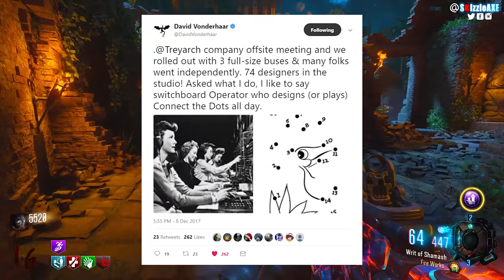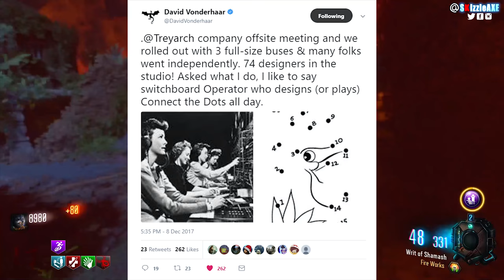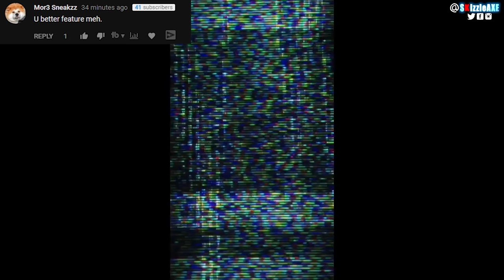David Vonderhaar hints BLACK OPS 4 & does this map tells us how BLACK OPS 4 ZOMBIES Maps will be?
In this video, we're talking about David Vonderhaar teasing Call of Duty Black Ops 4. He recently tweeted out a post that was very cryptic and upon researching it seems like he was teasing the next Treyarch 2018 Call of Duty Black Ops 4. Sawtooth's video

I also talk about another hint which is more of a theory, but a Treyarch employee made a custom zombies map for Black Ops 3 and it was an open world map that may hint at how Black Ops 4 Zombies maps will be. I talk more about it in my video.